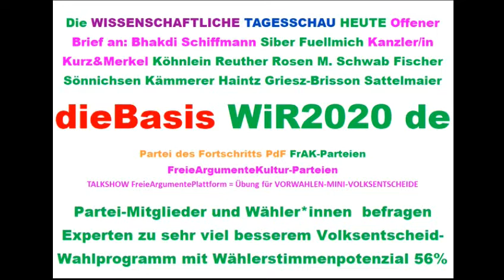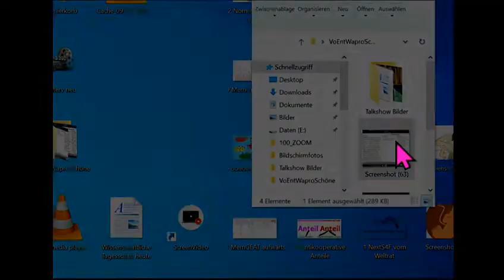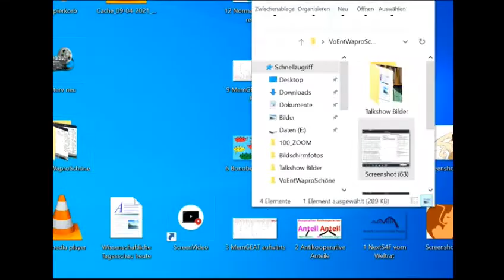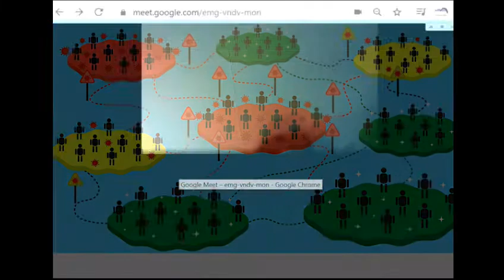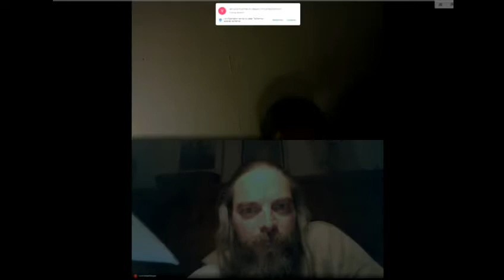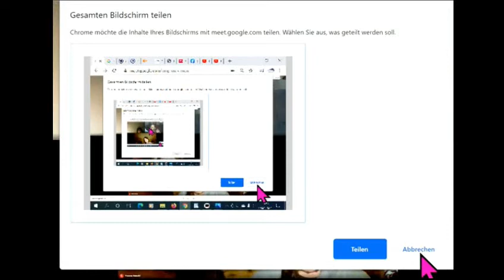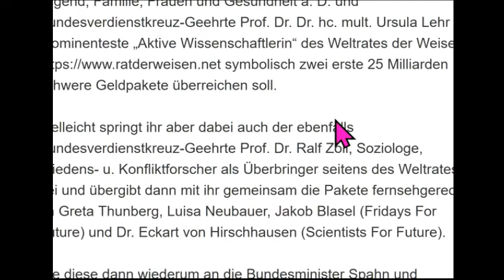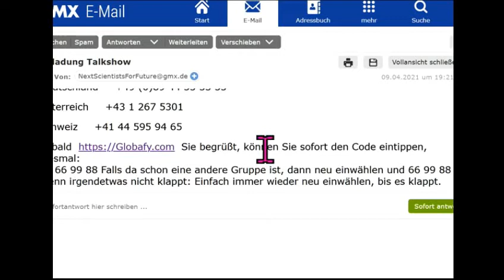Tips für dieBasis Sucharit Bhakdi Bodo Schiffmann Reiner Fuellmich David Claudio Siber Angela Merkel